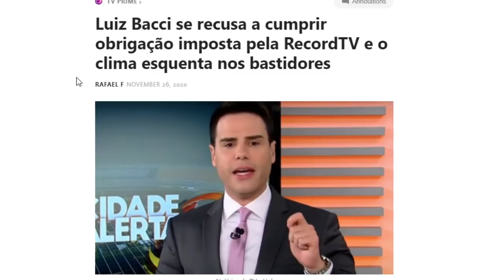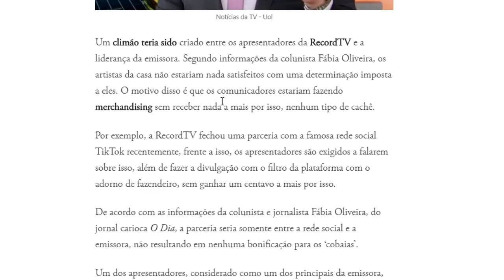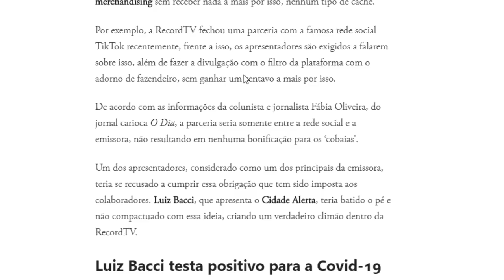Luiz Bacci demitido da Record TV após não acatar ordem?